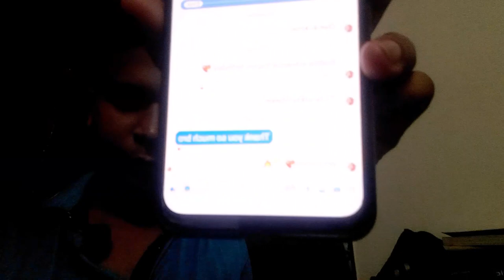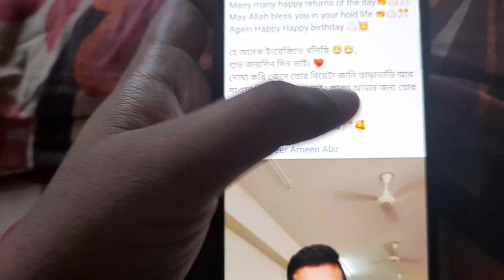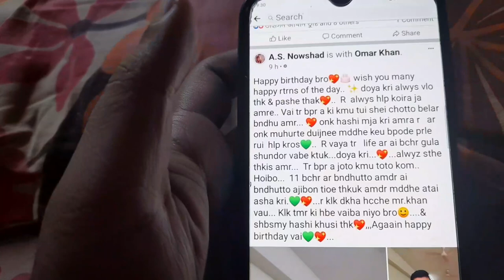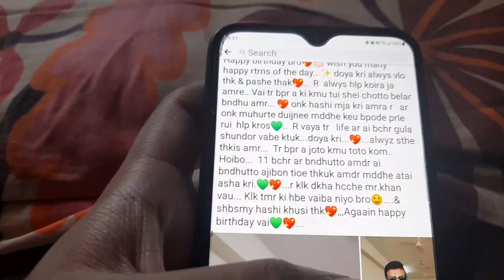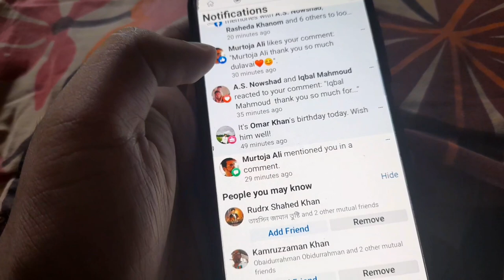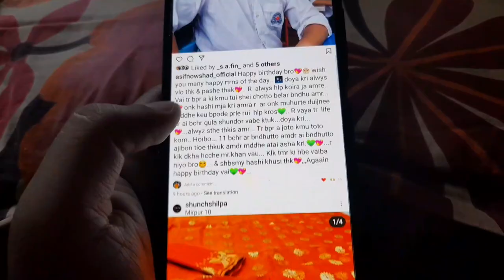Vlog-14|Birthday vlog| How I celebrate my birthday| Omar Khan Vlogs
If you want to contact with me you can visit

If you like this video share more and more